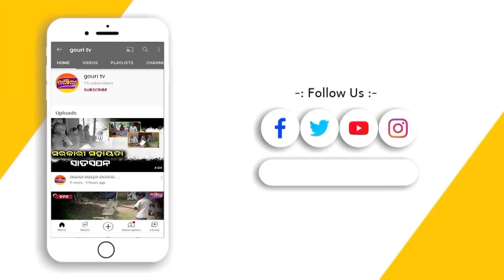ସାମ୍ବାଦିକଙ୍କ ଦାବୀପତ୍ର || Gouri TV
ନୀଳଗିରି ପୋଲିସ୍‌ର ସାମ୍ବାଦିକଙ୍କ ପ୍ରତି
ହୋଇଥିବା ବର୍ବରତାକୁ ତୀବ୍ର ନିନ୍ଦା କରାଯାଉଛି ।